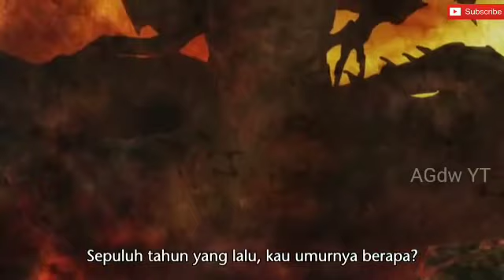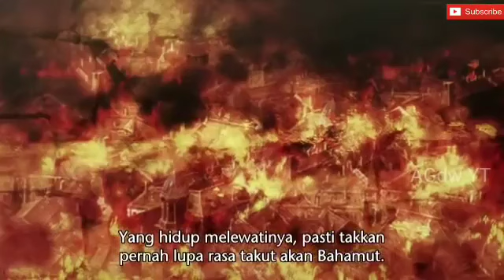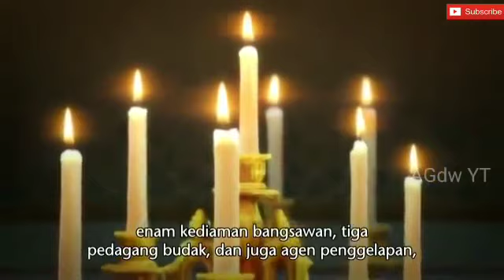Anime Movie Sub indo The Virgin Soul Dragon Chapter 1